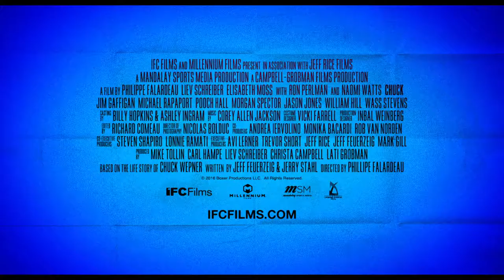CHUCK Trailer (2017) | Naomi Watts, Ron Perlman, Elisabeth Moss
CHUCK Trailer (2017) | Biography, Drama, Sport Movie

PLOT: He was the pride of Bayonne, N.J., a man who went 15 rounds in the ring with Muhammad Ali. But before all of that, Chuck Wepner was a liquor salesman and father with a modest prizefighting career whose life changed overnight when, in 1975, he was chosen to take on Ali in a highly publicized title match. It's the beginning of a wild ride through the exhilarating highs and humbling lows of sudden fame, but what happens when your 15 minutes in the spotlight are up?

Initial release: 5 May 2017 (USA)
Director: Philippe Falardeau
Awards: Persol Tribute to Visionary Talent Award
Producers: Liev Schreiber, Christa Campbell, Michael Tollin, Lati Grobman, Carl Hampe